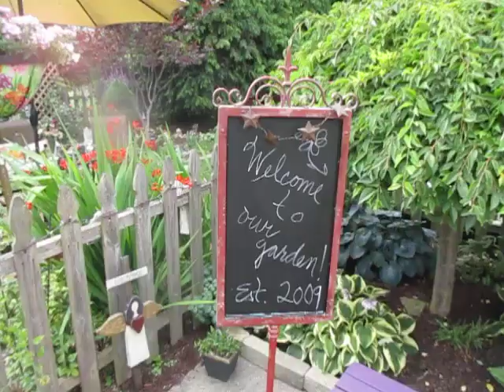Gardenwalk Cleveland, 2021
Garden, flowers, free tour, Cleveland, Ohio